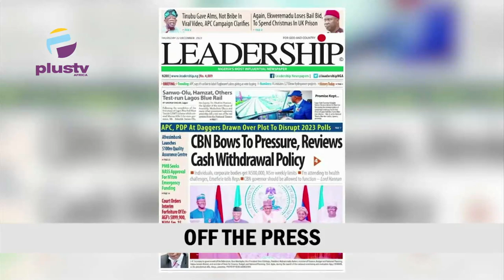London Court Denies Ekweremadu Bail | Tricycle Operators Attack LASTMA Officials